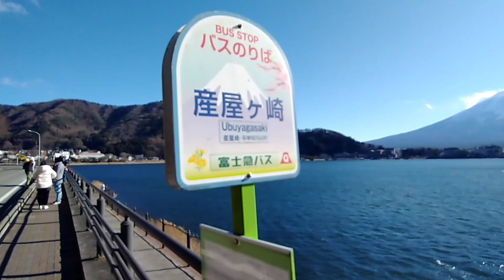富士河口湖からの富士山🗻! 2023年1月25日 14時15分 産屋ヶ崎駐車場より MotoG8